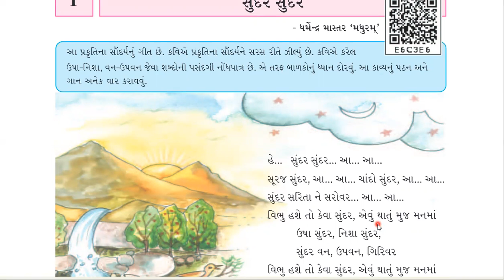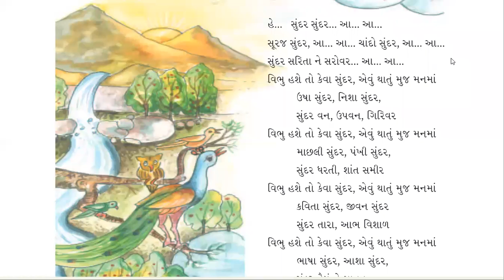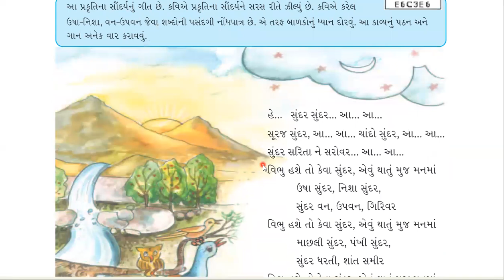STD 7 Gujarati SECOND LANGUAGE CH 1 SUNDAR SUNDAR સુંદર સુંદર Part 1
By Monalisa
Learn easy Gujarati for Primary school students.